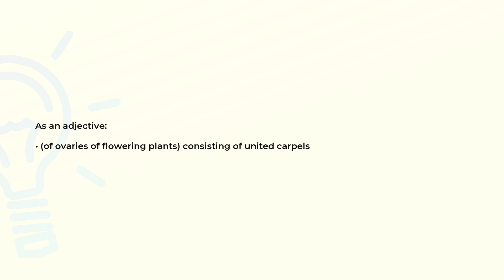What is the meaning of the word SYNCARPOUS?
Definition and spelling of the word SYNCARPOUS.

(00:00) Intro
(00:07) As an adjective
(00:16) Spelling

As an adjective (00:07):
• (of ovaries of flowering plants) consisting of united carpels